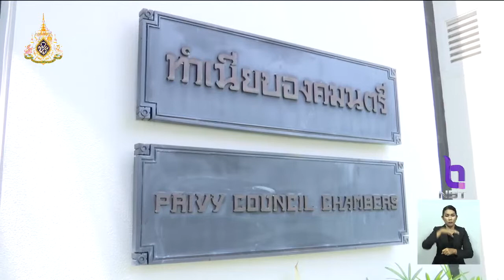คณะองคมนตรี - นายกฯ ลงนามแสดงความอาลัย "พล.อ. เปรม"